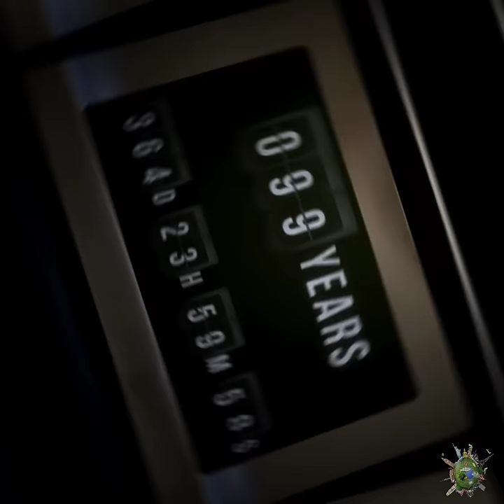யாராலயும் பார்க்க முடியாத ஒரு Movie 😮🤔/ Unknown Facts in tamil - Facts in Seconds